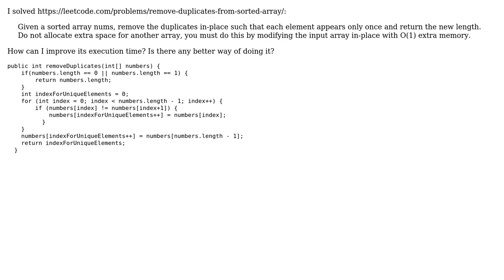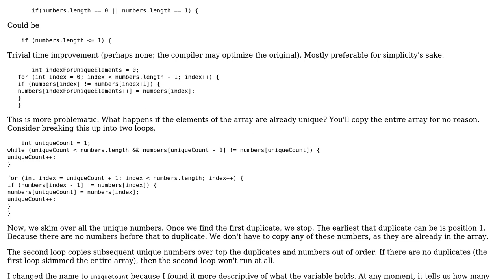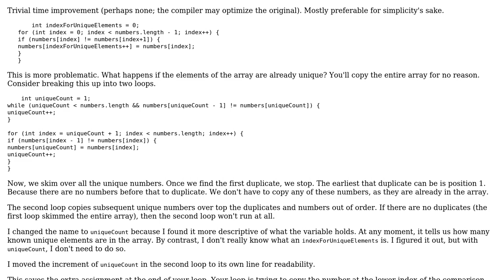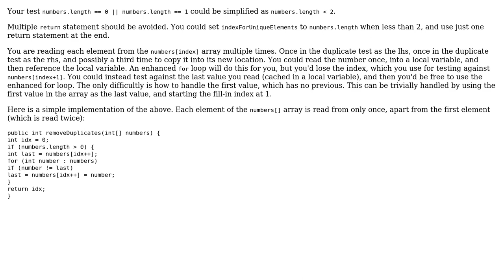Code Review: Remove duplicates from sorted array, in place (3 Solutions!!)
Code Review: Remove duplicates from sorted array, in place

With thanks & praise to God, and with thanks to the many people who have made this project possible! | Content (except music & images) licensed under CC BY-SA | Music | Images & others | With thanks to user mdfst13 user Karan Khanna user Jamal user AJNeufeld and the Stack Exchange Network Trademarks are property of their respective owners. You are responsible for your own actions.